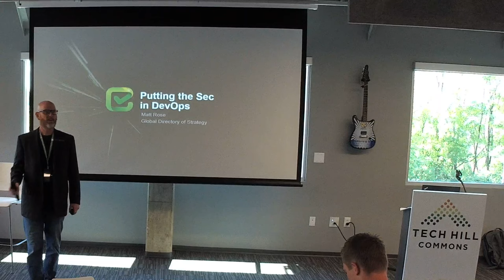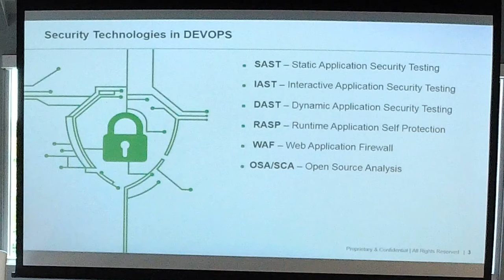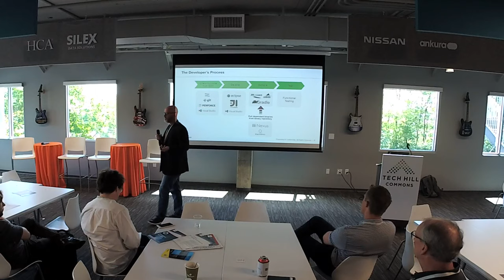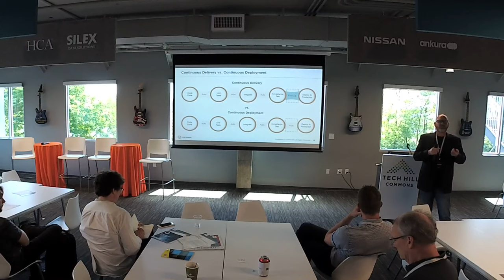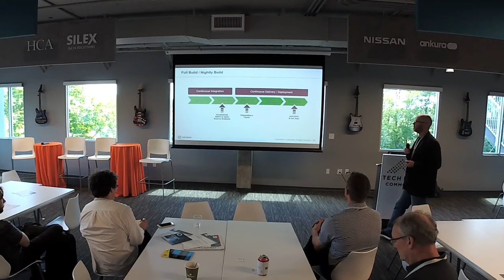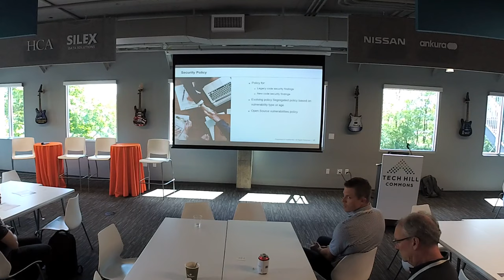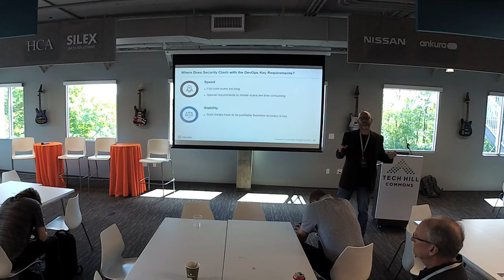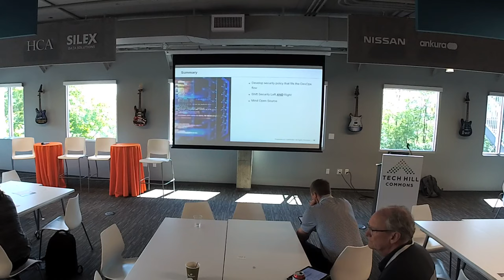MusicCityCon - How to Put the Sec in DevOps - Matt Rose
Presenter: Matt Rose, Global Director Application Security Strategy, Checkmarx

Automation and DevOps have changed the way organizations deliver products. The shift towards DevOps made it pretty clear that companies are adopting this organizational model in order to facilitate a practice of automated software deployment. While the traditional idea of a “software release” dissolves away into a continuous cycle of service and delivery improvements, organizations find that their traditional application security solutions are having a hard time to adapt to the new process and security becomes an inhibitor to the complete process.
In this session, you’ll learn how different organizations adopted security into their DevOps processes. What obstacles need to be addressed when introducing AppSec to DevOps and when should Sec be added to DevOps?
Join us to:
Discover which obstacles should be expected and how to overcome them
Understand what functionality is key to enable real automation of your AppSec program
Explore the benefits of having security as part of your DevOps automation (what’s in it for me)?